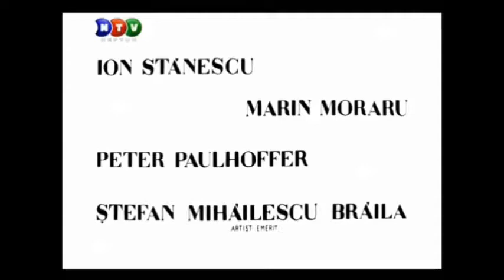Marina Voica in filmul Maiorul si moartea